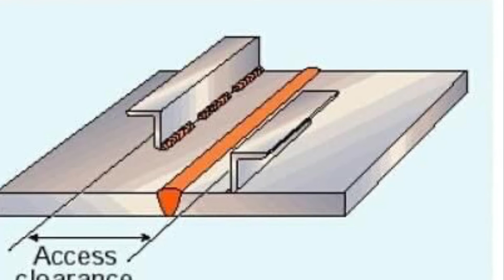Control of Distortion#welding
Control of Distortion